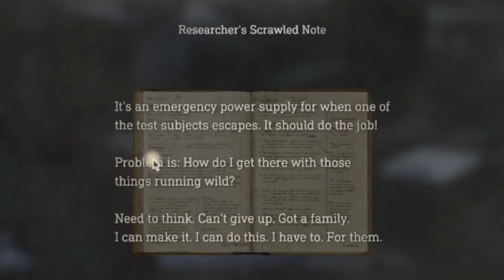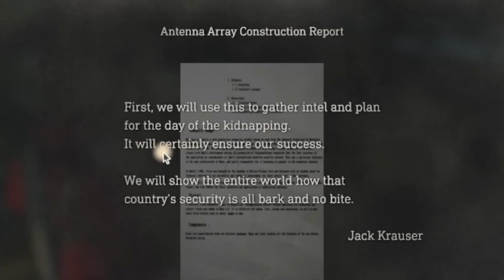RESIDENT EVIL 4: SEPARATE WAYS DLC #6 - THE LAB OF NIGHTMARES.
Please no mean comments be nice to each other.